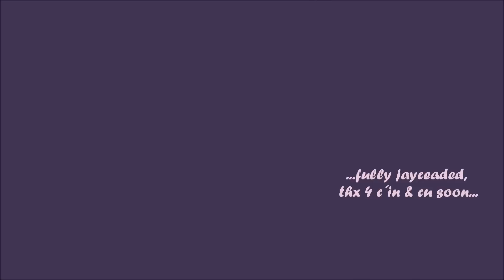The Moving Sky (Seven Skies) Full HD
***Passt eure Musik und/oder Video bisserl, schickt mir Videoantworten!***
***Pls. send Videomessage if Sound or/and Video relates a bit!***

...ansonsten checkt ob es bei einem meiner anderen Vids passt!    :)
...if not check my other vids my be it fits there!  :)
Virtual Guitar Solo! Zum Hirn-rocken und abschalten!

Ihr zieht Euch hiermit einen 10 Minuten chilled Funk Rock inklusive Solo VST Guitar vs. VST Flute rein!
Aufs Auge gibt es unter anderem ein paar Himmelsraffer!

REBOOT YOUR MIND...

... with 10 min. of VST Rock Guitar vs. VST Flute rocked by strait moving VST chilled Funk Rock Band, for Your eyes I have got some Moving Skies for You...

Please enjoy and keep on rocking!

Film & Music: Jan Conrad